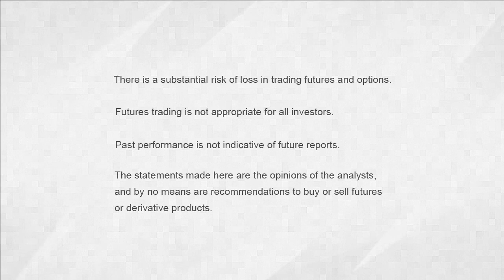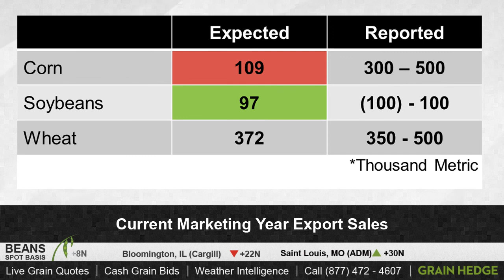GrainTV - June 19, 2014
Soybean export sales and flooding across much of the grain belt helped futures move higher today. We discuss today's move and pricing strategies for the upcoming crop. to learn more.